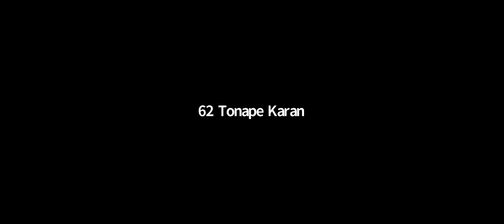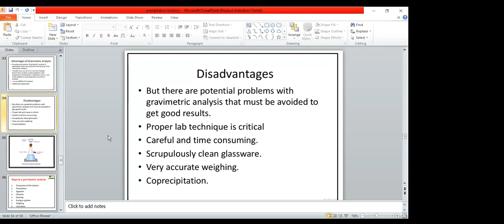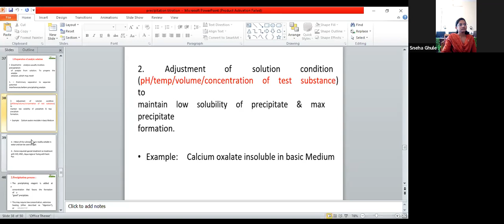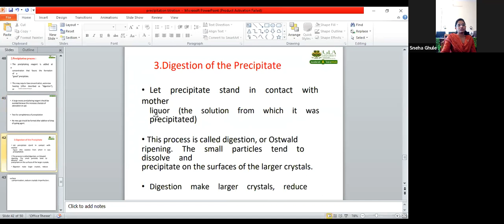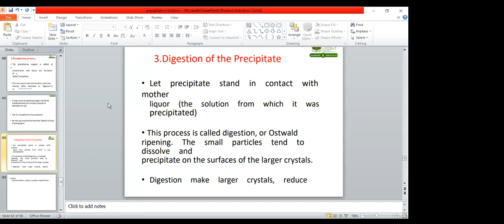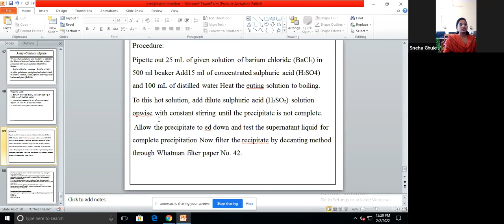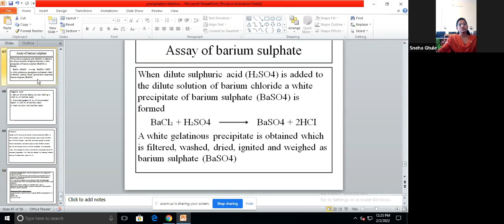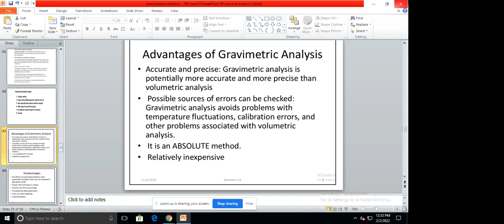gravimetric analysis & steps & assay of barium sulphate